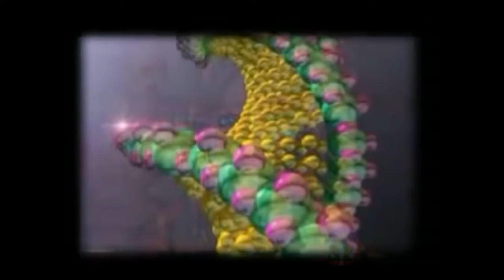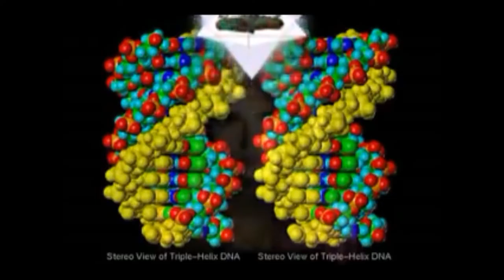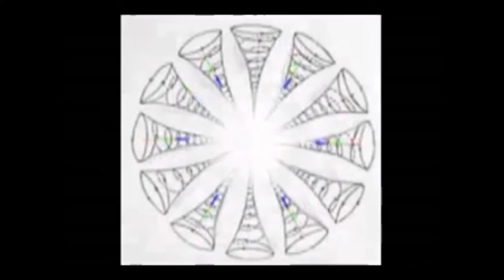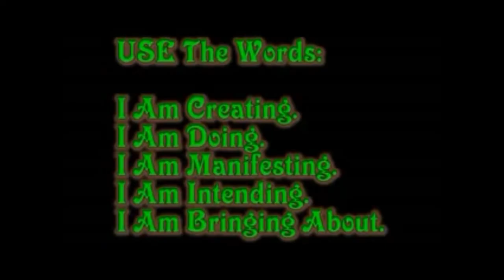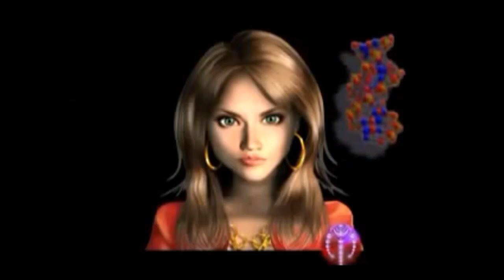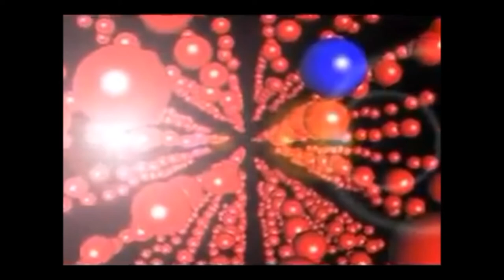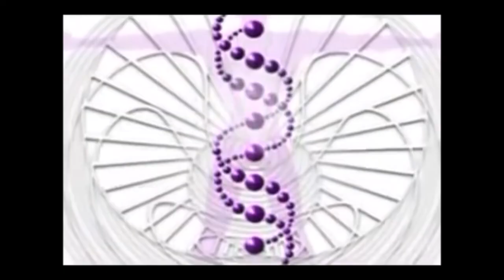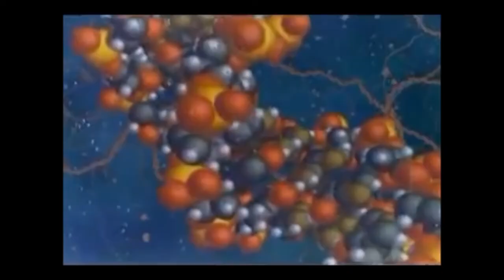Pleiadian Message to the Family of Light - Bringers of the Dawn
Bringers of the Dawn offers key teachings about the original records of the Earth that are filled with power, love, and clear intention about how to participate in the magnificent new time of birthing the original genius of our planet.

Bringers of the Dawn - Teachings from the Pleiadians
originally published in 2007 by Barbara Marciniak

The book was Published September, 1992.

Compiled from more than four hundred hours of channeling by Barbara Marciniak, Bringers of the Dawn imparts to us the wisdom of the Pleiadians, a group of enlightened beings who have come to Earth to help us discover how to reach a new stage of evolution. Master storytellers and humorists, they advise us to become media-free, to work in teams, and to eliminate the words "should" and "try" from our vocabularies. We learn how to go beyond fear, how the original human was a magnificent being with twelve strands of DNA and twelve chakra centers, and who our "gods" are.
Startling, intense, intelligent, and controversial, these teachings offer essential reading for anyone questioning their existence on this planet and the direction of our collective conscious — and unconscious. By remembering that we are Family of Light, that we share an ancient ancestry with the universe around us, we become "bringers of the dawn," consciously creating a new reality, a new Earth.

Excerpts from Bringers of the Dawn
From Chapter 1, "Ambassadors Through Time," Page 3
We are here. We are the Pleiadians, a collective of energy from the Pleiades. We have a long history. Our ancestors came from another universe that had achieved completion, a universe. You are simply working on a planet coming to completion, and we are here to help you with that task. This completion, or transformation, has been heralded by many for eons. It is an important time. What happens on Earth now will affect the entire universe.
Completion consists of you understanding who you are so that you can go further with the experiment. Our ancestors came from a universe that had completed itself and then understood universally that it was Prime Creator, the First Cause, or the journey of Prime Creator in time. They came from a universe that had discovered its essence-creativity. By discovering that essence, we found out that we are creators.
From Chapter 3, "Who Your Gods Are," Page 23
There are many misconceptions about the idea of godhood. The universes are full of intelligent beings who have, over time, evolved and developed all sorts of capabilities and functions to serve their needs to express themselves creatively. The importance behind existence and consciousness is creativity, and creativity takes many forms.
Eons ago, Earth was but a thought in the minds of great beings who had set before themselves the task of creating new forms of existence. Many of these beings affected the creation of this universe, and you have termed them God. In actuality, they were extraterrestrial light-bearing energies far removed from Prime Creator. We rarely use the term God with a big G. If we were to use that term, we would be referring to the entity we know as Prime Creator. Prime Creator, in its own personal implosion through love, endowed all things with consciousness. All things are Prime Creator on Prime Creator's journey.
We see ourselves as an extension of Prime Creator — always gathering information, going off on adventures, and doing whatever we need to do to make our lives more interesting and challenging so that we can feed Prime Creator. As we feed Prime Creator through our schemes and our endeavors, we endow Prime Creator with greater energy to give to new creations.
From Chapter 8, "Outside the Ultimate Tyranny," Page 87
The ultimate tyranny in a society is not control by martial law. It is control by the psychological manipulation of consciousness, through which reality is defined so that those who exist within it do not even realize that they are in prison. They do not even realize that there is something outside of where they exist. We represent what is outside of what you have been taught exists. It is where you sometimes venture and where we want you to dwell; it is outside of where society has told you-you can live.
You have been controlled like sheep in a pen by those who think they own you — from the government to the World Management Team to those in space. You have been deprived of knowledge by frequency control. Think of frequency as individual broadcasting and receiving through which you dial into the station of your choice. It is the broadcasting of carrier waves of intelligence. The range of frequency is unlimited, and the range of intelligent matter transmitted is unlimited.

All 16 pieces spliced back together and Reblogged August 2016
Master Exploder